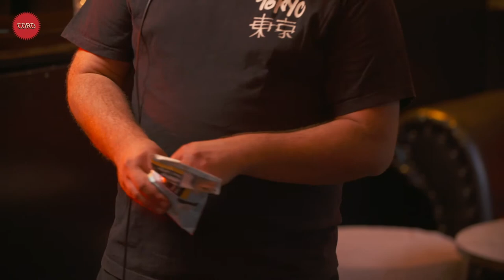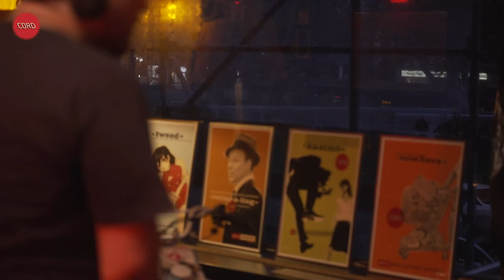Max Ferdinand (DJ Set 2) @CORD Club Munich